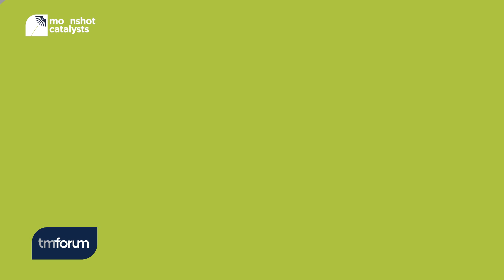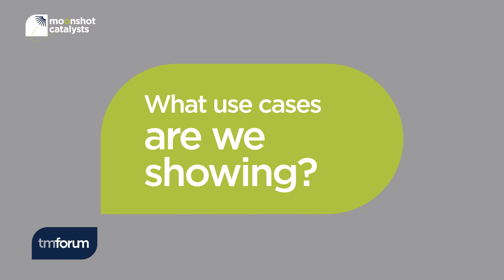M23.0.550 Creating a sustainable digital future: low-carbon networks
Cellular base stations consume considerable quantities of power, and as their numbers increase it is clear the industry must do more to improve energy efficiency and ensure sustainability. This Moonshot Catalyst  demonstrates innovations in intent-driven energy management, cooling, energy-saving and green power use to help mobile networks in China alone save 3.8 billion kilowatt-hours of electricity and reduce carbon emissions by 102,600 tons over just one year.

Meet the Catalysts at DTW23 - Ignite on 19-21 September 2023